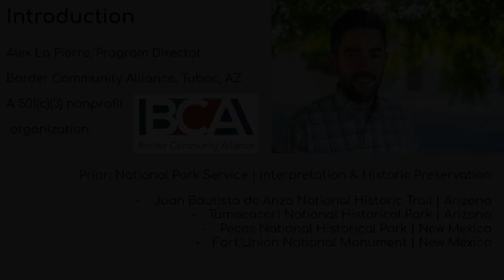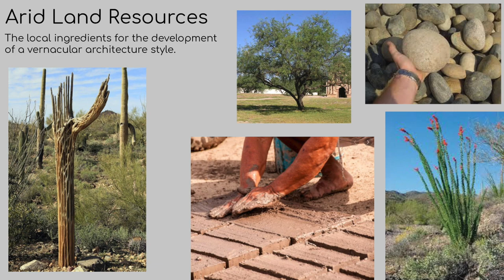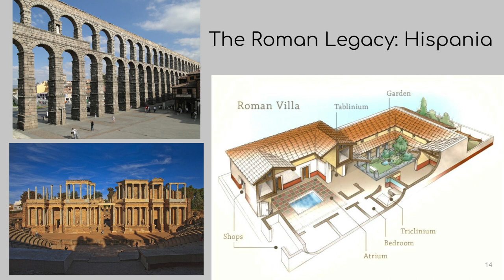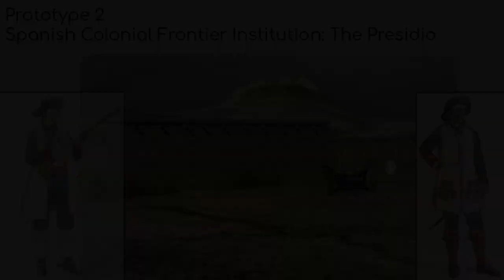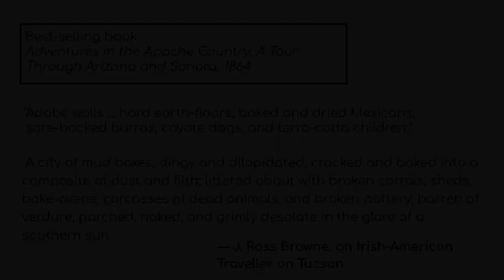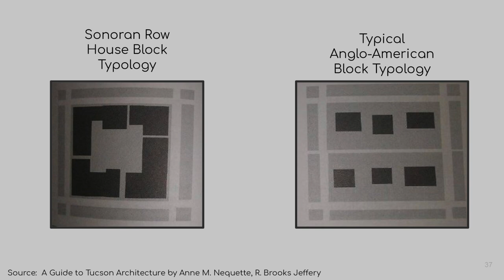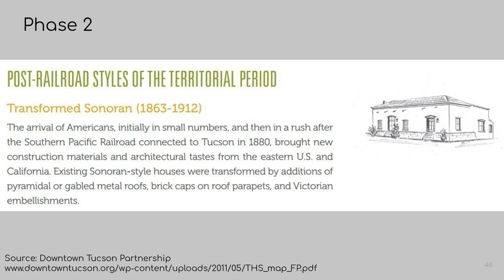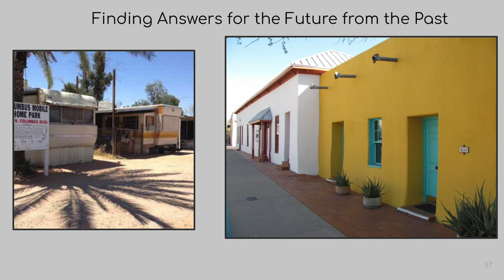Arizona's Adobe Architecture: The Sonoran Row House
Join Alex La Pierre, nonprofit BCA's program director for this special Borderlands Forum event featuring Arizona's own architectural style, the Sonoran Row House. While many of us are aware of the other Southwestern architectural traditions, such as the Pueblo revival or Santa Fe style that persist into the present, far less has been shared about Arizona's own vernacular building tradition. This video presentation will uncover the origins of the adobe Sonoran Row House, explore existing examples and their qualities, discuss their historic preservation as well as explain the efforts to make Tucson's Barrio Viejo a National Historic Landmark.